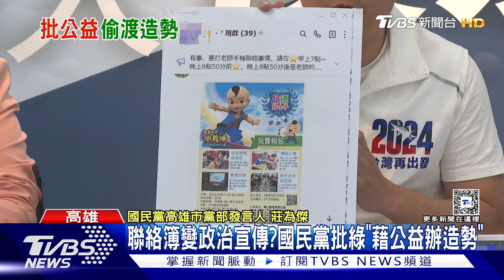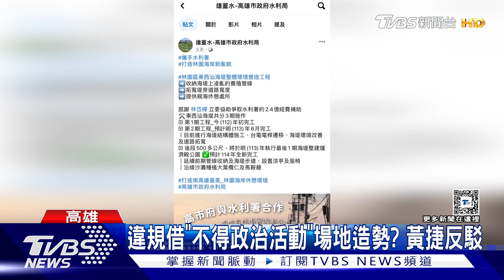聯絡簿變政治宣傳?國民黨批民進黨「藉公益辦造勢」｜TVBS新聞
國民黨高雄市黨部19號召開記者會，控訴民進黨多位立委候選人，利用親子公益活動，舉辦造勢！國民黨控訴，黃捷這週末將在文化中心參加親子活動，但文化中心是「不得供政治活動」，文宣上卻寫著"立委候選人"，文化局回應，場地申請是基金會，如果當天候選人穿著競選背心出席，才算觸法。